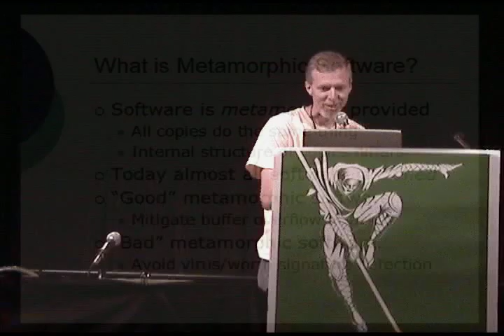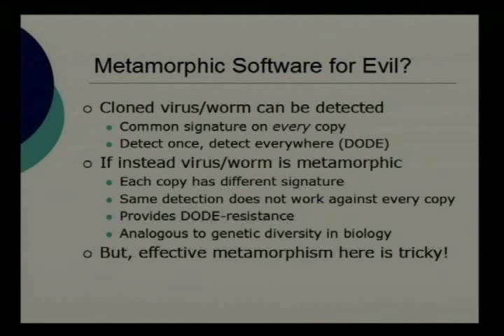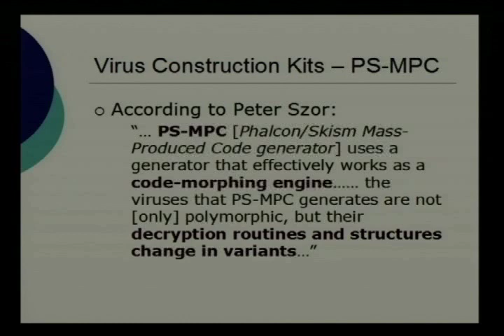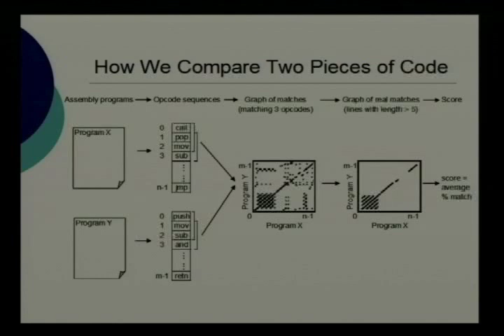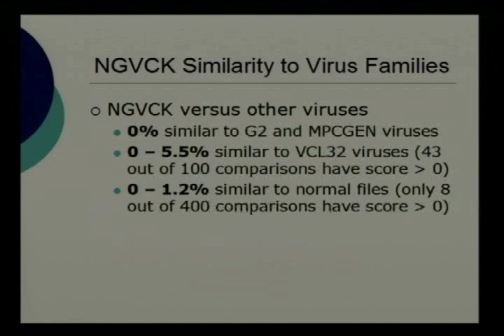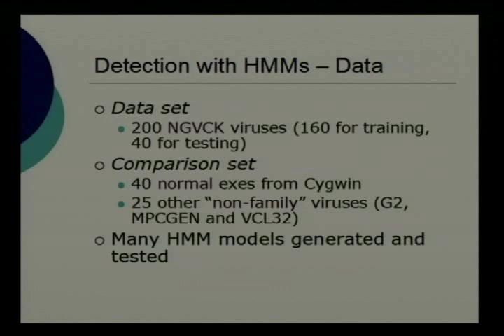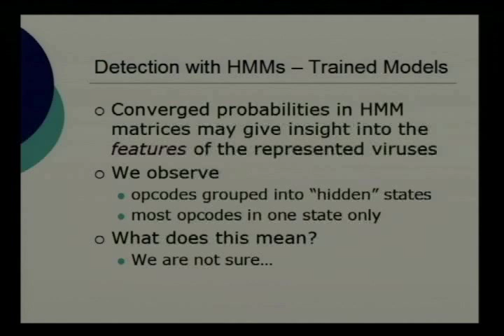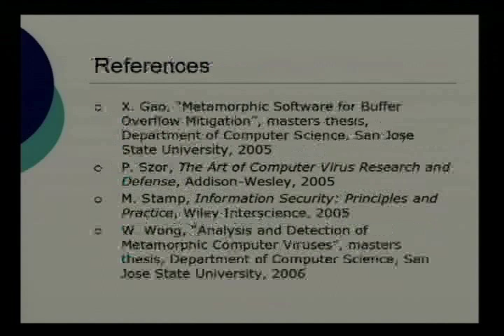DEF CON 14 - Mark Stamp: Hunting for Metamorphic Engines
Mark Stamp: Hunting for Metamorphic Engines

Abstract: Metamorphism has been touted as a way to generate undetectable viruses and worms, and it has also been suggested as a potential security-enhancing technique. Today metamorphic virus construction kits are readily available on the Internet. A visit to the VX Heavens reveals more than 150 generators and engines to choose from in the category of "Worm/Virus Creation Tools". The purpose of a metamorphic generator is to create multiple instances of a virus which are sufficiently different from each other so as to avoid detection. How effective are these metamorphic engines? How different are the morphed variants? Is it possible to detect metamorphic viruses and worms? We analyze several metamorphic engines (include MPCGEN Mass Code Generator, G2, NGVCK, and VCL32). In each case, we precisely measure the similarity of different instances of the morphed code. We show that the morphing abilities of these engines varies widely. We also show that, ironically, the metamorphic viruses we tested are easy to distinguish from normal code, regardless of the effectiveness of the morphing. Our results indicate that, in practice, it may be more difficult to effectively use metamorphism as a means to avoid detection than is generally believed.

Bio: Mark Stamp can neither confirm nor deny that he spent 7 years as a National Security Agency cryptanalyst. However, he can confirm that he spent 2 years as Chief Cryptologic Scientist at a small Silicon Valley startup, where he helped develop a digital rights management (DRM) system. For the past 4 years he has been Assistant Professor in the Department of Computer Science at San Jose State University, where he teaches courses in information security, networking, and cryptography. He recently published a textbook, Information Security: Principles and Practice (Wiley Interscience, 2006) and he has just completed a second textbook, Applied Cryptanalysis. Wing H. Wong is a graduate student at San Jose State University. Her research interests include network security and bioinformatics.